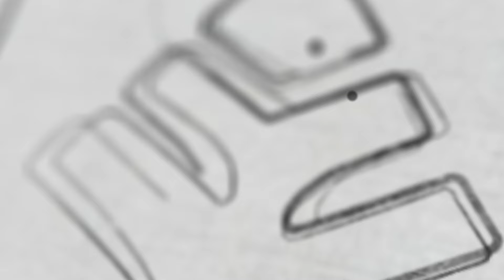Class 12 ഫുൾ മാർക്കും സ്വപ്ന കോഴ്സിന് അഡ്മിഷനുംഒരുമിച്ച് നേടാം | Xylem CBSE 11 & 12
👋HELLO LEARNERS!!